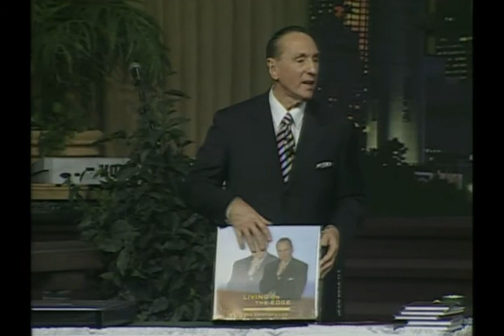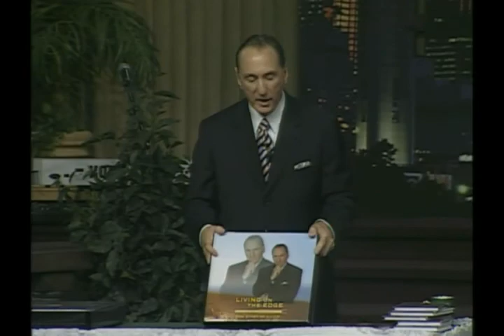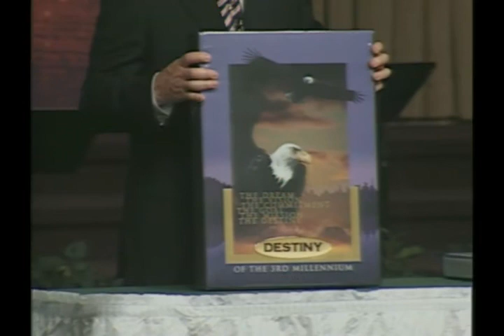Australian Multimillionaire Peter Daniels speaks at The North Church (5/21/2002)